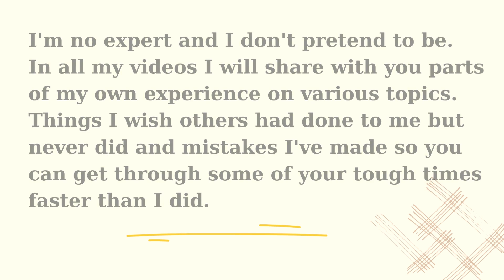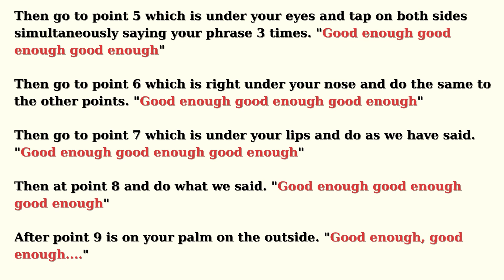How to get rid of any negative feeling and belief and conviction!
Emotional Freedom Technique:
In this way you banish any negative feeling and belief! I tried it and was surprised!
If suddenly something makes you feel angry or anxious or jealous or tried it.
If you believe that you are not worthy, that you do not have money, that you do not... Whatever negative belief you have, try it!
I will put you a picture that shows the points where you will "hit" with your fingers on your face, your palm and on your chest.
We start by thinking about what belief - negative emotion we want to banish.

I am not an expert and I don’t pretend to be one. In all of my videos I will be sharing with you parts of my own experience on different topics.
Things that I wanted others to have done to me but they never did and from mistakes that I have done so you can overcome some of your hard times faster than I have.
I hope that at least one of you will find some of those videos useful.
The tips that I am sharing with you are very very small parts from my book.

If you want to team up with me let us talk about and see!